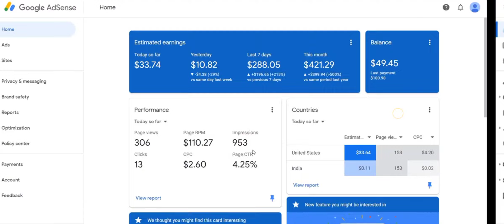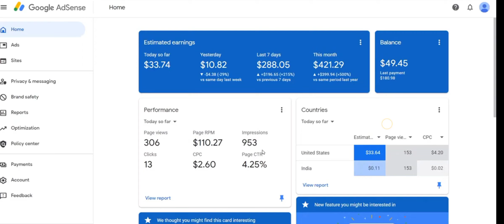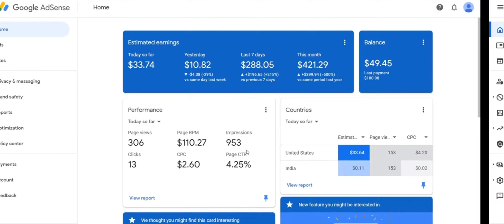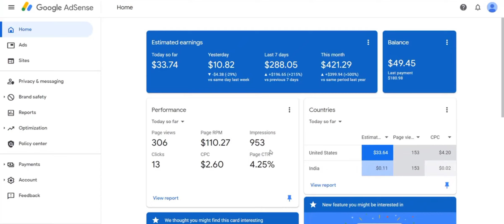🔥69$ for day 🤑💸 AdSense Loading Method Full Course Tamil 2024